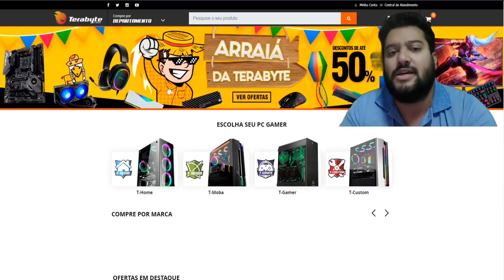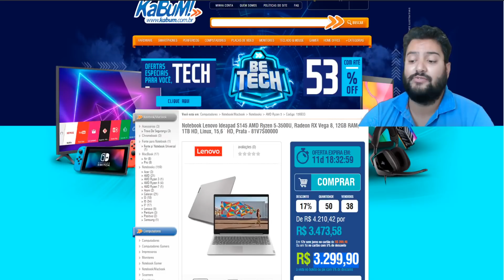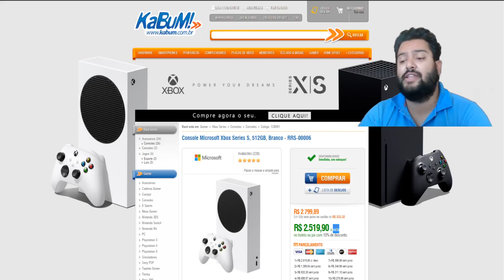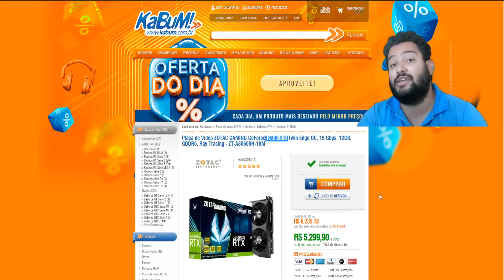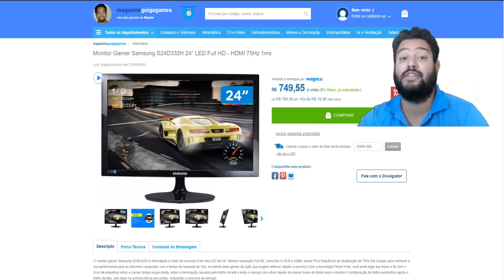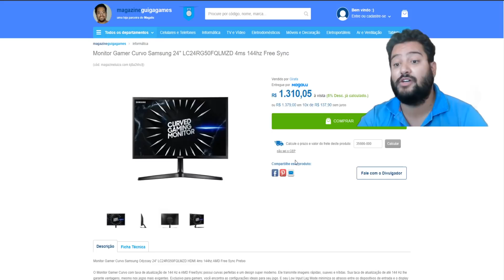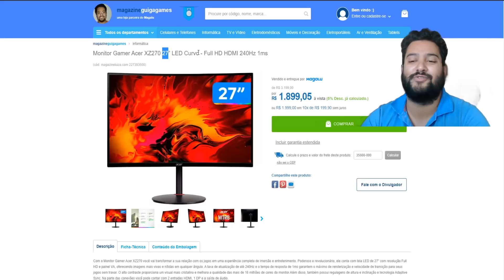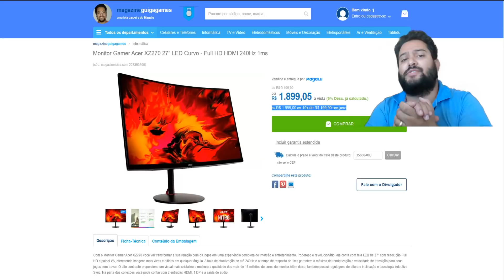SUPER LIVE 19/06 AS 18 HORAS SERÃO 260 MIL EM DESCONTOS: NOTEBOOK 3500U R$ 3299 + MONITOES NO PREÇÃO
00:00​​​​​​ - INTRO
00:26 - LIVE DOS 260 MIL EM DESCONTOS EM 50 PRODUTOS + SORTEIO
01:21 - NOTEBOOK RYZEN 5 3500U 12GB RAM
02:55 - CONSOLE XBOX SERIES S
05:10 - RTX 3060 ZOTAC
07:41 - SOBRE MAGAZINE GUIGA GAMES
07:59 - MONITOR SAMSUNG 24" FULL HD TN 75HZ
08:50 - MONITOR LG 24" FULL HD TN 144HZ
09:45 - MONITOR SAMSUNG 24" FULL HD CURVO VA 144HZ
11:00 - MONITOR ACER 27" FULL HD CURVO VA 240HZ

ESCLARECIMENTOS SOBRE AS PROMOÇÕES DA NOSSA LIVE !

OS  260 MIL REAIS EM DESCONTOS SÃO SOBRE " PREÇOS  NORMAIS " SEM PROMOÇÕES !

MUITAS PROMOÇÕES VIGENTES APARECERÃO ! OUTRAS PROMOS JÁ DIVULGADAS VOLTARÃO !

E TEREMOS PROMOÇÕES " INÉDIAS E EXCLUSIVAS " NA NOSSA LIVE